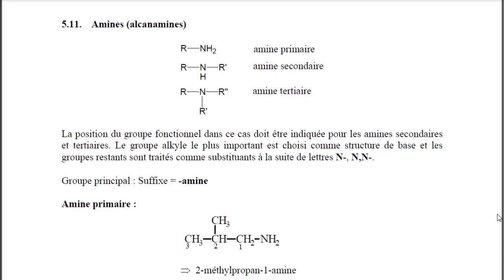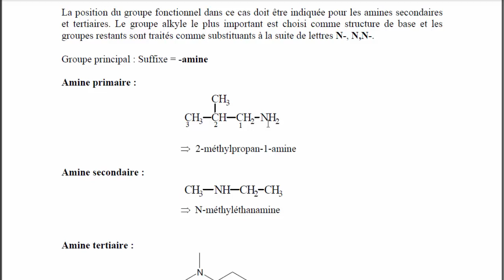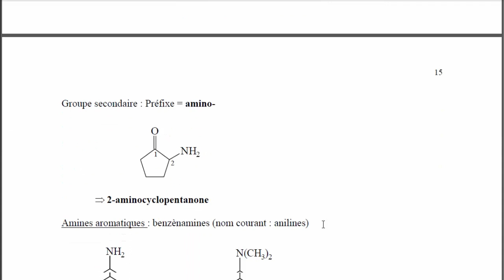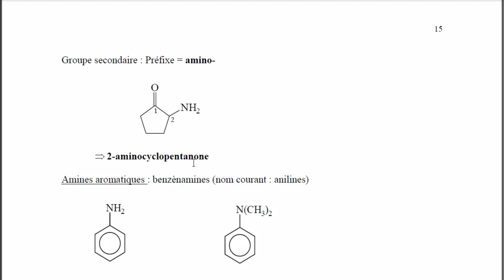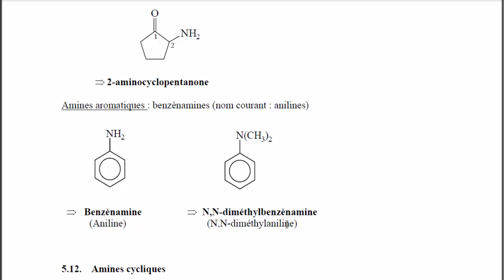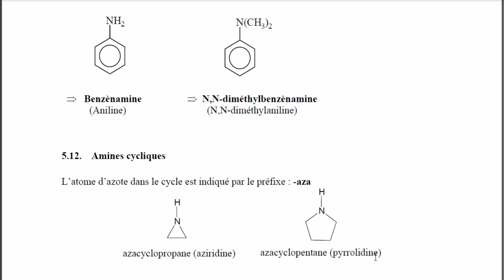chimie organique La nomenclature des Amines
Les vidéos des cours de Physique chimie
 قناة الدروس الجامعية المرجو الا شتراك وشكرا